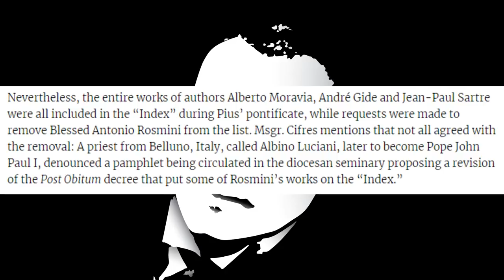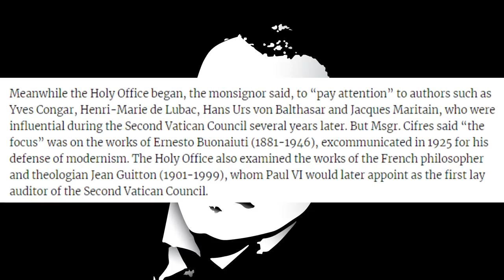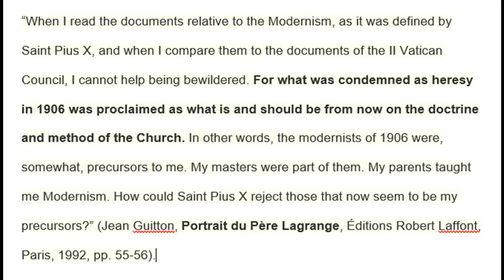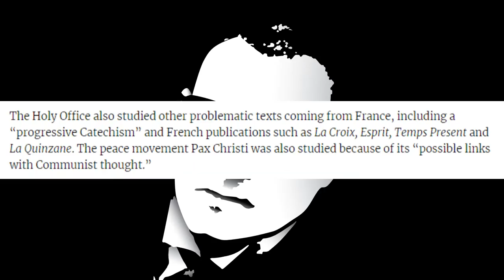The War Against Modernism: Pius XII Archives